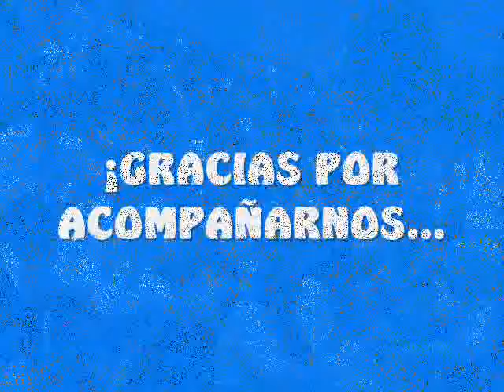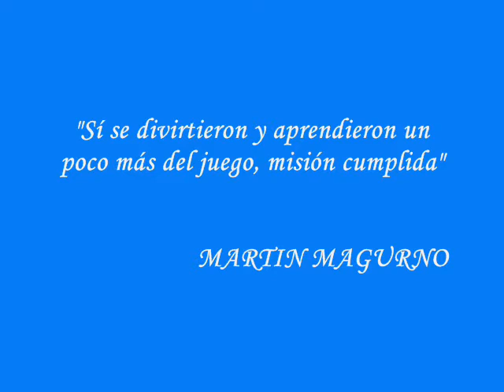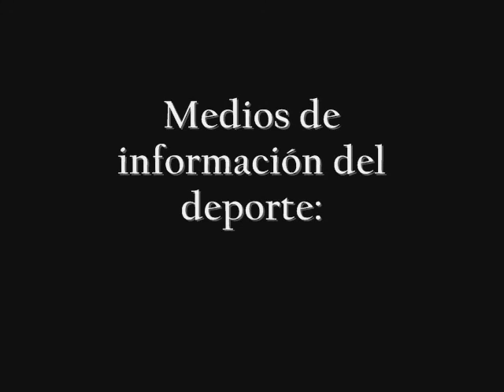Pádel - Los 13 puntos más extremos del pádel_ Puesto Nº 1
Llegamos al puesto Nº 1 del ranking de "Los 13 puntos destacables del pádel"...

Durante este conteo final recorrimos puntos extremos que se caracterizaron por: el sacrificio físico del jugador para ganar el tanto; la destreza y eficacia del padelista al momento de rematar; los "lujos" atípicos e imprevistos con el fin de proseguir el juego; disparos incómodos e imposibles de hacer... pero que el padelista (con garra y corazón) logra concretar; y la inteligencia/técnica de definición en momentos críticos del partido.

Sin más preámbulo, le presentamos oficialmente el puesto Nº 1: "Mano mágica en momentos difíciles".

Juan Martín Díaz ejecuta un disparo con efecto y corto (llamado "golpe cortado") que obliga a Cristian Gutiérrez a correr y devolver el tiro. El padelista oriundo de Mar del Plata (Buenos Aires) alcanza a conectar el disparo pero la pelota no pasa al otro lado de la red.

Gutiérrez se quedó parado en el lugar. Estaba agotado físicamente y sin comprender el hecho de que la pelota no haya pasado por arriba del fleje de la red. En cambio, Fernando Belasteguín lo felicitó a su compañero de pareja extendiéndole su brazo derecho.

Los cuatro padelistas disputaron un punto colmado de técnicas de juego diferentes (smash, remates con pared y volea) y estrategias de ataque/defensa.

La gente ovacionó de pie el peloteo disputado. El aplauso generalizado del público fue el único sonido que retumbó durante unos segundos el estadio de Barcelona (España), sitio que fue sede de la final del IX Campeonato de Cataluña de 2007.

El encuentro lo ganó la dupla Juan Martín Díaz-Fernando Belasteguín frente a Sebastián Nerone-Cristian Gutiérrez por 6-3 y 7-5.

¡¡¡IMPORTANTE ACLARACIÓN Y PEDIDO DE DISCULPA!!!: Durante este video, hay un segmento de agradecimiento a los distintos padelistas que participaron de "Los 13 puntos destacables del pádel".

Justamente, Mariano Lasaigues aparece bajo el título de ex jugador. Error gravísimo que cometimos al compilar el clip y que, por cuestiones técnicas, no pudimos suprimir en la edición final del clip.

Pedimos perdón a Lasaigues, a su familia y amigos cercanos por la equivocación cometida. Tenemos conocimiento que "Maru" y Cristian Ozan (pareja de juego) lideran el ranking Nacional de la Asociación Profesionales de Pádel de Argentina.

Sí quiere ver la crónica completa y la nota de la visita del futbolista Samuel Eto´o al torneo, léala

"SIEMPRE PICA ADENTRO" agradece a todos aquellos usuarios y lectores que vieron cada puesto de este ranking.

Nuestro objetivo fue brindarle al público los mejores puntos de pádel (según nuestro punto de vista), que pasaran un buen momento y aprendan un poco más de este deporte. Sí ustedes creen que alguno de estos ítem lo alcanzamos, nuestra misión se ha cumplido.

VIDEO DEL RECUERDO:

¿Cuáles crees que fueron los tres puntos más extremos de este ranking? Estamos armando un podio de los tres tantos más extremos.

Sí algún puesto te gustó más o te pareció interesante, puedes opinar y votar en:

Twitter del blog: @SPICAADENTRO

Entre todos los votantes y participantes, se elaborará un clip especial que reflejará las mejores jugadas del pádel.  El video estará listo dentro de unos meses, sin fecha determinada.

Nuestra felicitaciones a ustedes.
Agradecimientos a todos aquellos que hicieron posible que los videos se hayan editado y puesto a disposición del público.

¡¡SIGAN DIVIRTIÉNDOSE CON EL PÁDEL!!

Saludo internacional y afectuoso,
Blog "SIEMPRE PICA ADENTRO"